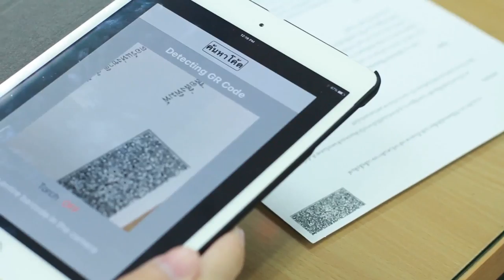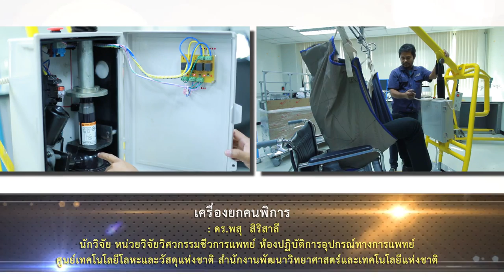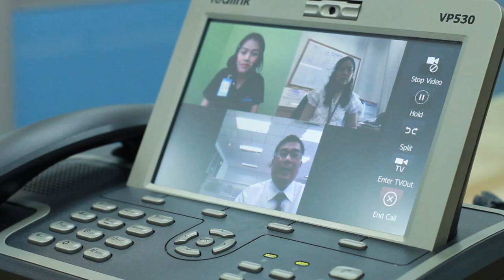prof 01 mp4